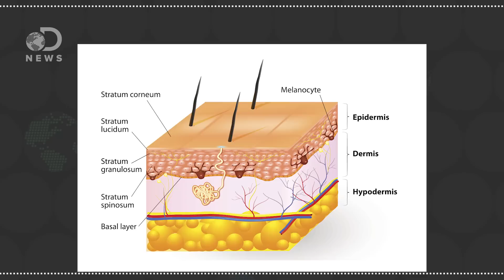Here's Why Your Skin Doesn't Rip Easily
Our skin is capable of some amazing things including being both stretchy and tear resistant. But why doesn't our skin tear?

"Researchers have recorded the first direct observations of the micro-scale mechanisms behind the ability of skin to resist tearing. The results could be applied to the improvement of artificial skin, or to the development of thin film polymers for flexible electronics."

"Tear resistance is of vital importance in the various functions of skin, especially protection from predatorial attack. Here, we mechanistically quantify the extreme tear resistance of skin and identify the underlying structural features, which lead to its sophisticated failure mechanisms."

The Therapeutic Experience of Being Suspended by Your Skin
"People have been hanging themselves from hooks for perhaps 5,000 years. The most ancient suspensions likely occurred in India, where suspension was a sort of religious penance. Devotees at the ancient Hindu festival Thaipusam...sometimes suspend themselves as part of a practice called vel kavadi, a rite in which worshippers undergo some form of hardship as an expression of debt bondage to the war god Murugan."

Special Thanks to Natalia Reagan for hosting this episode of DNews!

Written by: Trace Dominguez